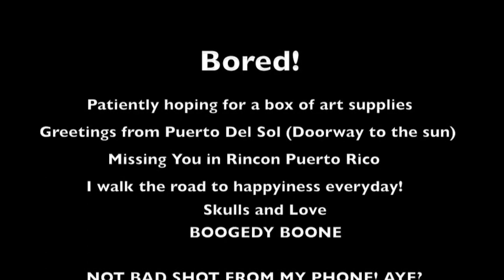Boone Storm Trailer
Here in Rincon Puerto Rico, trying to get used to the area I found myself with not a lot to do after the sun goes down, at least until my art supplies arrive. Because Im in the Rainforest and have no car as of yet, the walk home is very dark and full of creepy wildlife that I cannot see. So I for now choose to be home early in the evening and use the internet before the man eating bugs come out. I do however enjoy a creepy crawl of my own around the forest at night with my camera and loin cloth. Well this is some of what I do as I watch the sunset and I do want to warn you that hopefully I will have a constant live camera with me at all times. The Boone Cam! Please enjoy! ADIOOOOOOOOS!